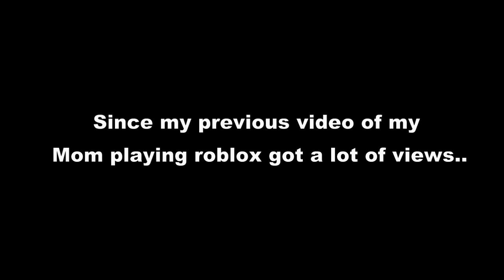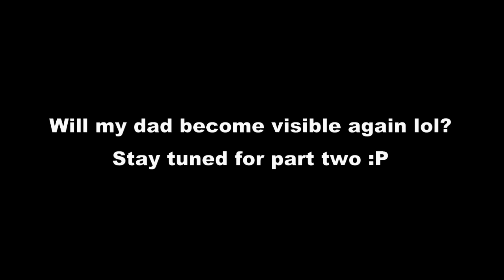MY DAD PLAYS ROBLOX Pt 1 // Father's Day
Hey everyone! Happy father's day! To celebrate, I'm going to be playing Roblox with my dad. He's playing for the FIRST time! I hope you enjoy my dad playing Roblox!

Like if you enjoyed like this video 👍

Frequently asked questions ☆⌒(*＾-゜)v

Q: what's your username?
A: Pinkie_unicorn1234 but my alts are HewoYoutube1 and Miracle_Cloudy

A: I'm trying to keep my friend list low, so it's a no for now, I'm terribly sorry!
HOWEVER, I accept all friend request on my alts! Just comment if you friended me, so I know to accept. (I may start friending people on my main soon! 🤗)

A: Corel VideoStudio 🤫

Q: can we do collabs?
A: of course! just ask me in the comments, we'll then try to work something out~!

Q: What are your socials?
A: Instagram~ @hxllo.mysxlf._
    Twitter (currently inactive most of the time 🤪)~ @hxllo_miracle

Q: What's your Roblox Group?
A: My group is For Awesome Things, if u can't find it just find it through my profile. Join the awesome gang!

Q: Is this the last question?
A: yes. ( ￣^￣)

✨✨Music used in the video✨✨:

Onion -  Lukrembo
Celery In A Carrot Field - Daystar

Outro music: Feeling's Not Mutual - Single Friend

▃▃▃▃▃▃▃▃𝒥𝓊𝓈𝓉 𝒶𝓃𝑜𝓉𝒽𝑒𝓇 𝓈𝓉𝒶𝓇 𝒾𝓃 𝓈𝓅𝒶𝒸𝑒...▃▃▃▃▃▃▃▃▃▃